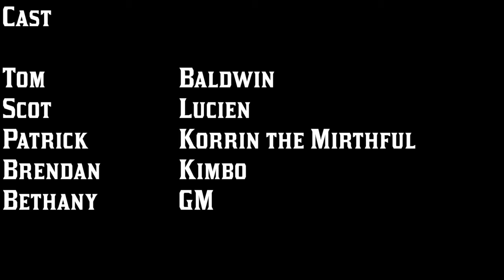Dungeon World: Stuck in Jawbone (Playtest 2) 1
A Dungeon World actual-play series using the mystery module Stuck in Jawbone. In Session 1, we meet Korrin, Baldwin, Lucien, and Kimbo, ready to break into a haunted temple and make some bad decisions!

- Patrick H.
- Brendan

**Art & Music**
- Thumbnail image adapted from "Fleet Sewer" by Matt Brown, licensed CC-BY 2.0